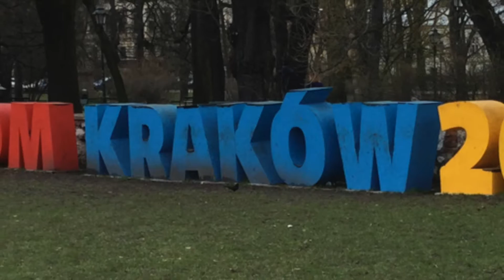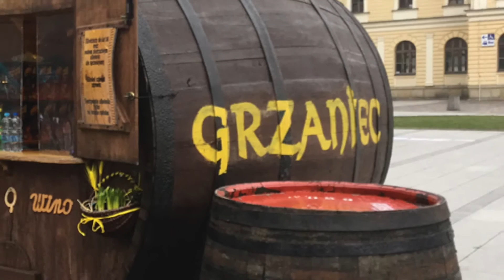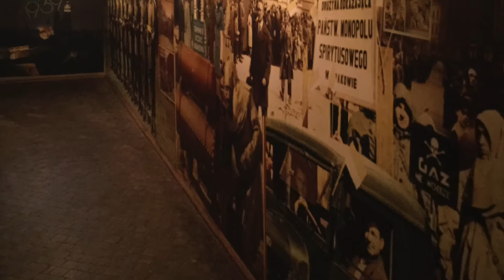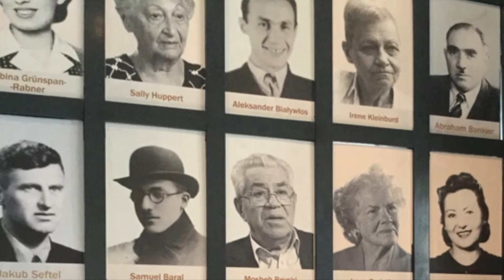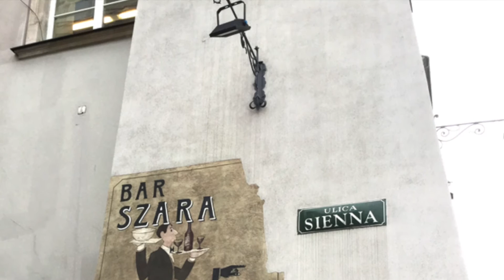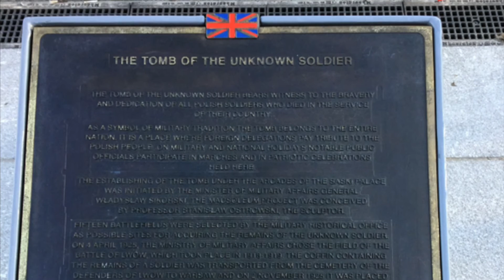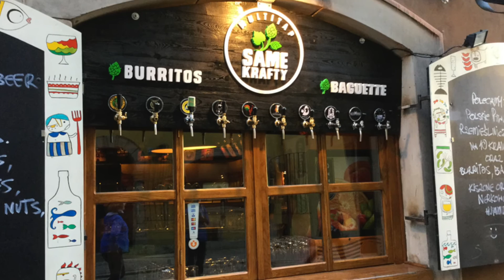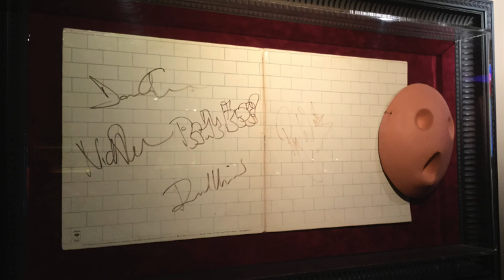Trip to Poland, March 2016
Photo video of Joe Baker's group trip to Poland in March 2016
Krakow, Tarnow and Warsaw